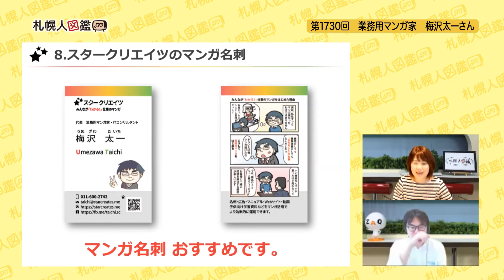第1730回 業務用マンガ家 梅沢太一さん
マンガを描く事とお客さんの課題を解決する事は別だと思う。仕事における解りづらい所をマンガで解りやすく。自分の出来ることがひと目で伝わる「マンガ名刺」が好評だが、コロナ禍の今、ZOOM用の「マンガ背景」もお薦めだと笑います。今日のゲストはスタークリエイツ代表で、業務用マンガ家の梅沢太一さんです。北大卒業後コープ札幌へ就職。すごく不器用なので売り場担当を希望したが、なぜか魚担当に。それでもパートのおばさんに教わりながら毎日魚を捌き、だんだん上達していった。自分は料理人のように魚は捌けないけれど、刺身をきれいに盛りつけ売り場に並べているのだから素人ではない。すごく上手じゃないとお金がもらえないかと言うと、そうでもない事がわかった。その後本部へ移動し、社内IT化の為奔走。パソコンスキルが身につき、デジタルで絵を描くことにもチャレンジ。どんな経験も無駄にはならないと振り返ります。
札幌でご活躍の方を配信している札幌人図鑑。インタビュアーの福津京子が撮影から編集・掲載まで全て一人で行っています。バックナンバーのゲストも「お名前・キーワード検索」から簡単に見つけられますよ。ぜひご利用ください。